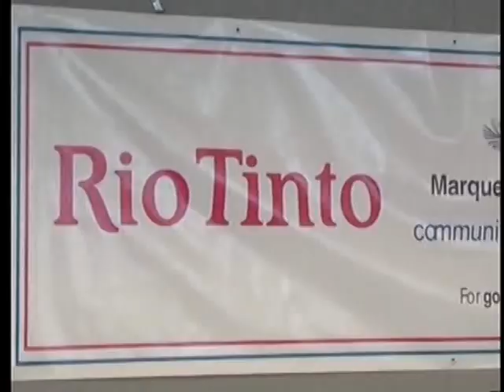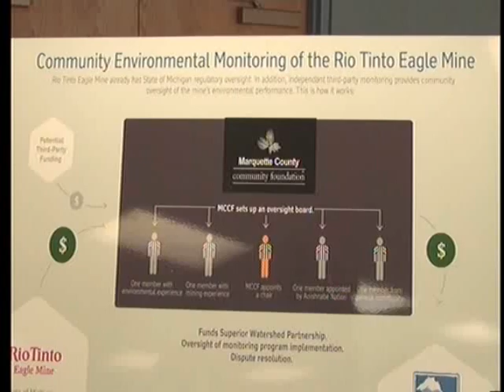Board members sought for mine monitor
The Marquette County Community Foundation and the Superior Watershed Partnership have agreed to provide oversight and problem solving for the program that will monitor air and water quality at the nickel and copper operations